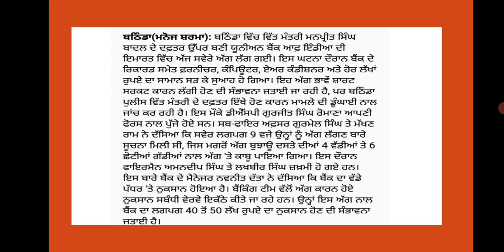punjab latest news | breaking news | Manpreet Singh badal | update news daily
ਮੁਲਾਜਮਾਂ ਨਾਲ ਸੰਬੰਧਤ ਖਬਰ | update punjab 6th pay commission news today live | breaking news | salery ਮੁਲਾਜਮਾਂਨਾਲਸੰਬੰਧਤਖਬਰ
ਮੁਲਾਜਮਾਂ ਨਾਲ ਸੰਬੰਧਤ ਖਬਰ | update punjab 6th pay commission news today live | breaking news | salery  7th Punjab gk and news update
 information